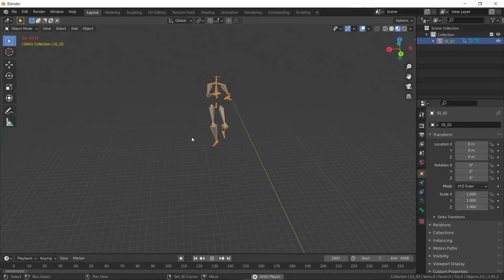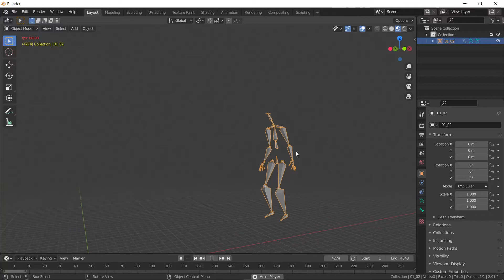Inside the Motion Capture Data